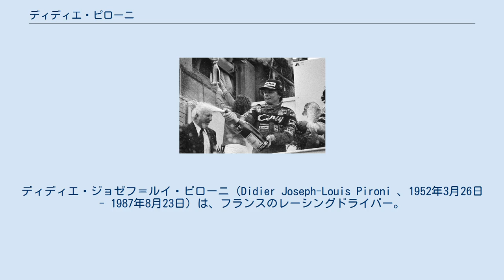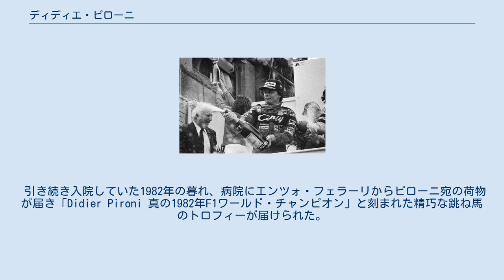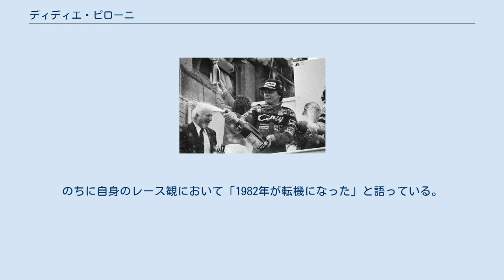ディディエ・ピローニ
ディディエ・ジョゼフ＝ルイ・ピローニ（Didier Joseph-Louis Pironi 、1952年3月26日 - 1987年8月23日）は、フランスのレーシングドライバー。
1978年から1982年までF1ドライバーとして活動した。
 ヴァル＝ド＝マルヌ県のヴィルクレーヌに生まれる。
裕福な家庭に育ち、学生時代は成績優秀かつスポーツ万能であった。
実家の建設業を継ぐことを期待されたが、異母兄のレーサーのジョゼ・ドレムの影響を受けてモータースポーツの世界に進む。
フランスの石油企業エルフのバックアップを受けてフォーミュラ・ルノーに参戦し、フランス選手権、ヨーロッパ選手権を制覇する。
 1977年にはヨーロッパF2選手権に参戦（シリーズ3位）。
また、スポット参戦したモナコグランプリの前座F3で優勝する。
この活躍とエルフの推挙により、1978年にティレルからF1デビューすることが決まった。
 F1以外では1978年のル・マン24時間レースにおいて、ジャン＝ピエール・ジョッソーとのコンビでルノー・アルピーヌ A442B（英語版）を駆り、ルノー悲願のル・マン初優勝を達成している。
また、1977年から1978年にかけては、日本でJAF鈴鹿グランプリや富士GCにスポット参戦。
なかでも1977年11月6日のJAF鈴鹿グランプリには3年落ちのマーチ・742シャシーでの参戦のため予選では9番手であったが、雨となった決勝レースではスタートから5周の間に中嶋悟、桑島正美、星野一義をごぼう抜き。
使い古しであったBMWエンジンの冷却ホースが痛んだためリタイアする28周目までトップを独走し続ける速さを見せ、リカルド・パトレーゼやケケ・ロズベルグも参戦する中で主役級の話題をさらった。
 第2戦ブラジルグランプリで6位に入り、デビュー早々にF1初入賞を達成。
これを含め計5回（5位2回・6位3回）の入賞で7ポイントを獲得（ランキング15位）、新人らしからぬコンスタントな走りを見せた。
ポイントでは円熟期のチームメイト、パトリック・デパイユ（34ポイントを獲得）に差をつけられた。
 第2戦ブラジルグランプリで4位、第5戦スペイングランプリで6位に入った後、第6戦ベルギーグランプリにて3位初表彰台を記録。
しかしマシンの戦闘力不足から、チームメイトのジャン＝ピエール・ジャリエ共々苦戦し、シーズン中盤以降は久しく入賞から遠ざかることとなった。
第14戦カナダグランプリで5位、最終戦アメリカ東グランプリで3位に入り表彰台を獲得するなど、前年度の成績を上回った（ランキング7位）。
リジェからオファーが届きこの年限りでティレルチームを離脱。
 フランスに本拠を置くリジェに移籍。
前年からの改良が加えられたJS11/15は競争力があり、開幕から予選・決勝ともに好成績を残し、第5戦ベルギーグランプリでは予選2位からF1初優勝を挙げる。
また第6戦モナコグランプリでは初PP、第8戦イギリスグランプリでは初FLを獲得と飛躍のシーズンとなり、フェラーリなどトップチームからも注視される存在となった。
 8度の入賞（うち初優勝をはじめ表彰台5回）・2PP・2FLを記録し、コンスタントな走りでランキング5位を獲得。
エースのジャック・ラフィーと遜色ない成績を挙げた。
 引退したジョディー・シェクターの後釜としてフェラーリに在籍することになり、既にF1界のアイドルとしての地位を固めていたジル・ヴィルヌーヴと組むことになる。
ターボマシンの熟成不足に苦しみ、入賞が4位1回・5位3回と表彰台すら無い不本意な成績に終わった（ランキング13位）。
 またヴィルヌーヴに対しては、獲得ポイント・予選成績共に大きく差をつけられている（ヴィルヌーヴは予選で1PP・決勝で2勝を記録するなど、ランキング7位となっている）。
ただし、シーズン前半は予選で8戦中1度しか先行できなかったのに対し、シーズン後半は7戦中4度先行しており、徐々に互角の戦いを見せるようになっていった。
 1982年オランダGPで優勝したピローニ フェラーリのニューマシン・126C2は戦闘力が大幅に上昇しており、第4戦サンマリノグランプリではフェラーリに移籍後初勝利を挙げる。